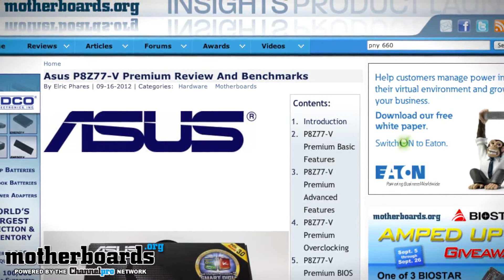NVIDIA GTX 660 Launch, Giveaway & Asus PZ77 V Premium Review